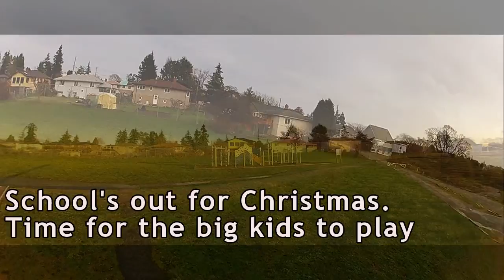FPV School's Out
The local middle school is a pretty good place to cruise. It's close and never seems to be too busy when school's not in session. A couple (nice big) gaps to shoot for my first attempts at such things.

RM260 Frame (QAV like)
CC3D controller
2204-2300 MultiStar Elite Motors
ZMR Spider 12a ESCs
Gemfan 5040 props
Turnigy Nanotech 3s 1600mAh
GoPro Hero2